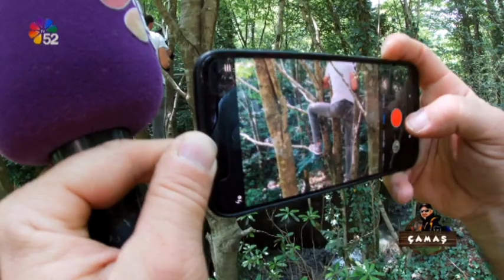28/06/2020 KÖŞE BUCAK - ÇAMAŞ / ORDU